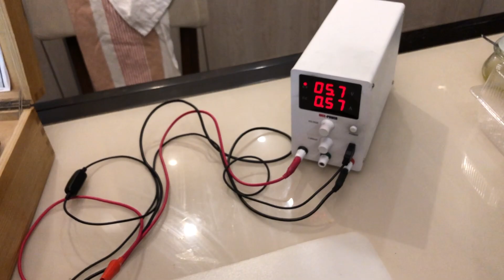boley leinen starting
наконец то сделал стойку для мотора. все собрал.